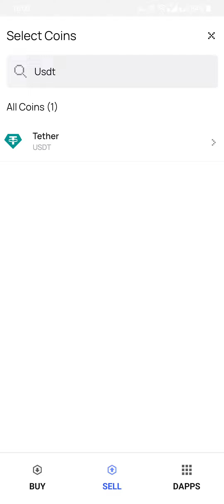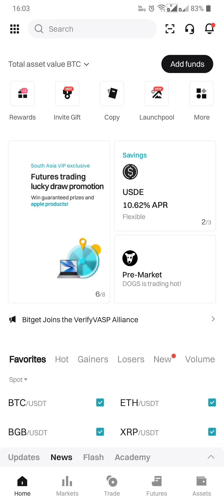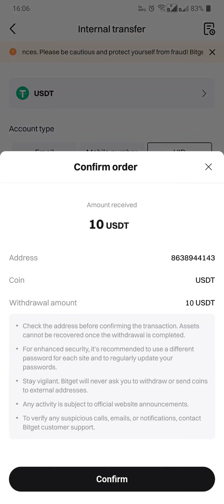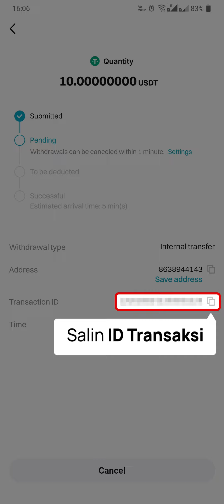Cara menjual USDT dan mendapatkan IDR menggunakan Bitget | Indonesia | Onramp Money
This video explains how to sell USDT and get IDR using Bitget via Onramp Money in Indonesia.